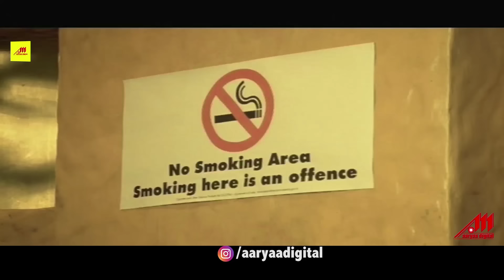Chintu की फिल्म | देख के डर जायेंगे | Bhojpuri Movie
Chintu की फिल्म 2019 | देख के डर जायेंगे | Bhojpuri Movie 2019